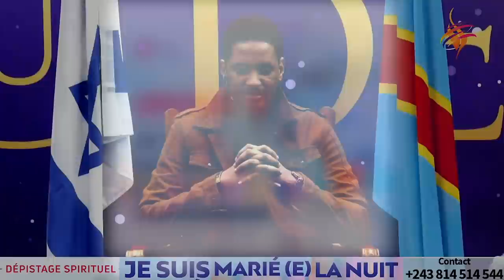DÉPISTAGE SPIRITUEL ⚠️ URGENCE : JE SUIS MARIÉ (E) LA NUIT avec le prophète Joël Francis Tatu